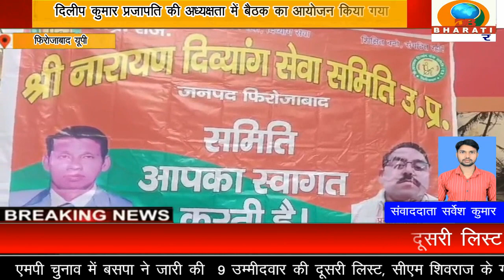फिरोजाबाद :श्री नारायण दिव्यंग सेवा समिति के प्रदेश अध्यक्ष की अध्यक्षता में बैठक का आयोजन किया गया